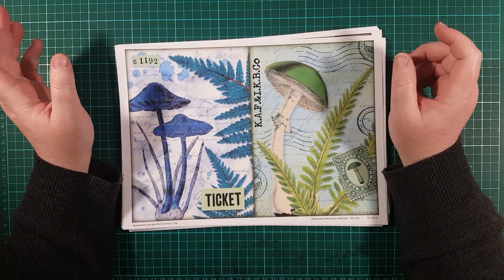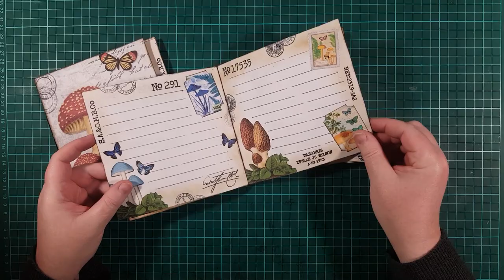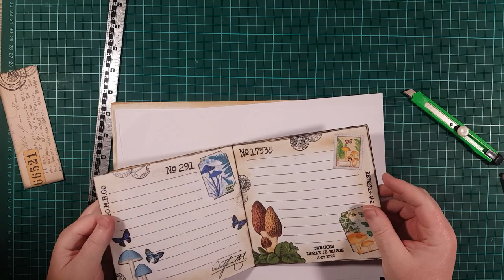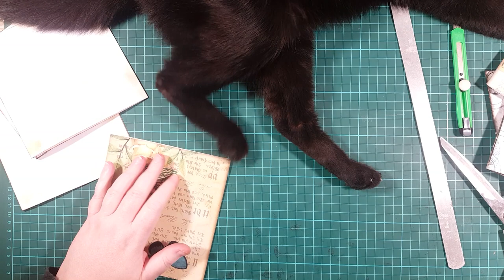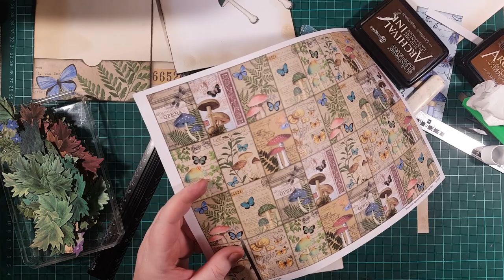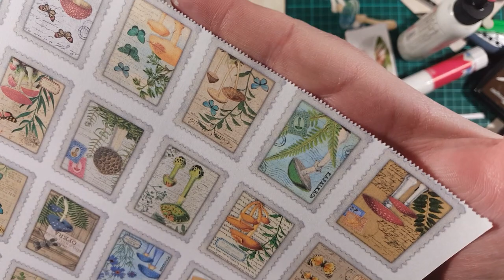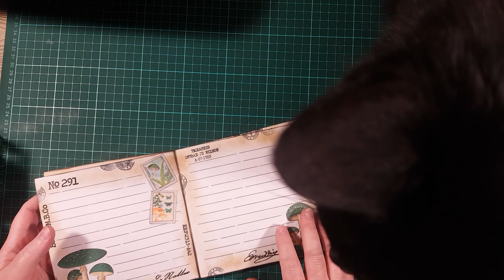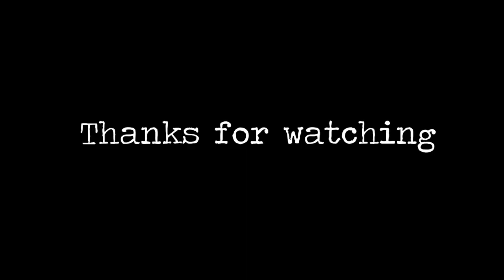Making Mushroom Booklets with Renee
Join Renee as she shows us our new mushroom digitals and makes a booklet using them.